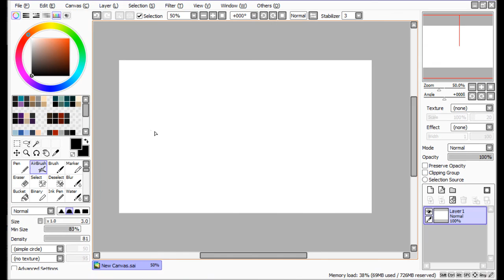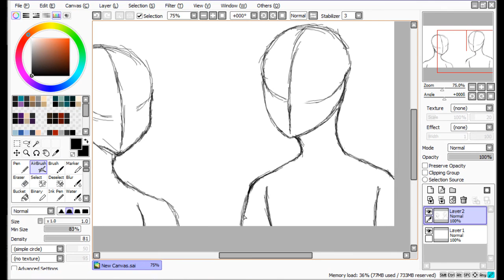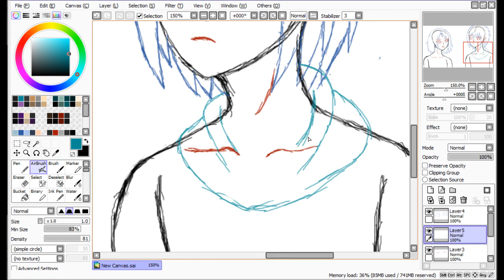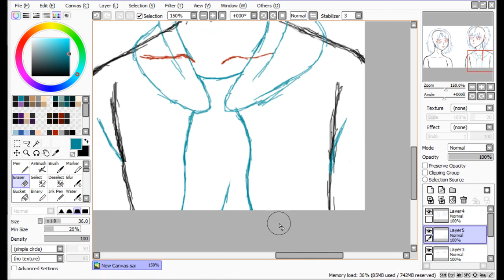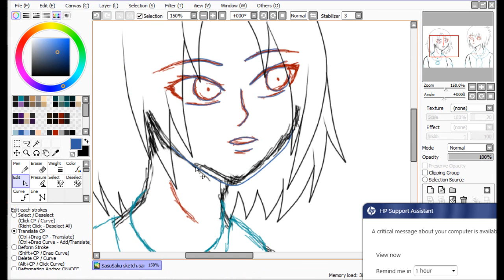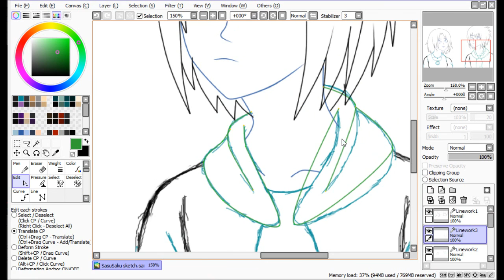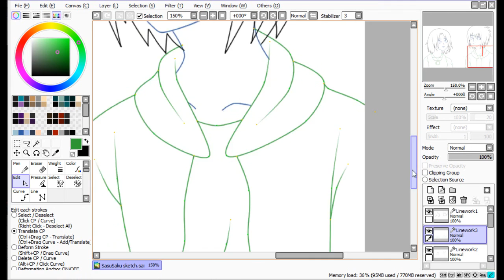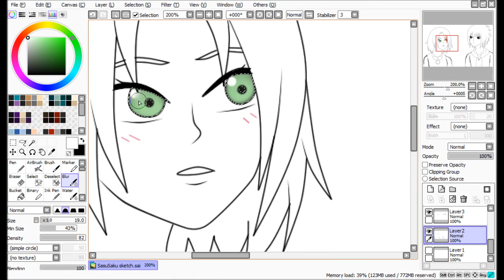How I draw SasuSaku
How Raven draws SasuSaku

yeah i know its not the best but its how i draw nobodys perfect and thats just my odd style
btw i know that isnt sasusaku clothes but i based their outfits on a previous drawing i did which i like them in alot and think ill use it in all drawing i do of them, you know unless the scenery calls for a different attire of course
anyways good feedback is appreciated tips even more bad comments are just not cool

Should i continue coloring on cam or just do it off cam and post finished work here? or maybe even give you guys the lineart? lemme know in the comments